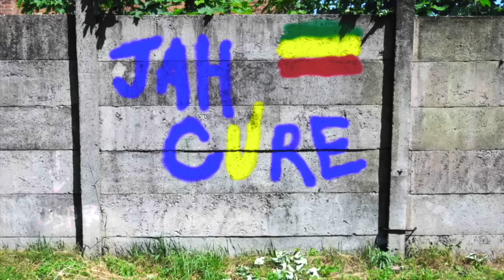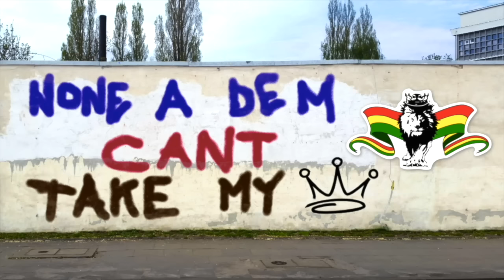JAH CURE - LION IN THE JUNGLE (ANIMATED VIDEO)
"Lion In The Jungle" Prod by Reggae Vibes Music